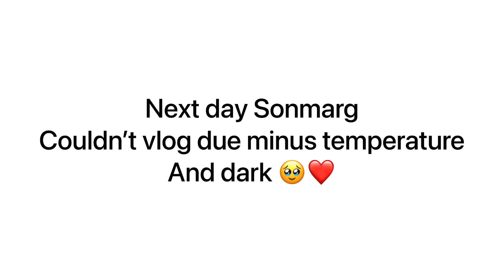Kashmir like never before Srinagar Gulmarg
Introducing "A Winter Wonderland in Kashmir": Embark on a mesmerizing journey through the picturesque landscapes of Srinagar and Gulmarg, where the serene beauty of nature is adorned with a blanket of snow like never seen before. Brace yourself for an immersive experience as you witness the enchanting charm of the region, where every frame is a postcard-worthy masterpiece. From snow-covered shikaras gliding gracefully on the tranquil Dal Lake to the exhilarating adventure of skiing down the powdery slopes of Gulmarg, this vlog promises to captivate your senses and leave you in awe of the breathtaking beauty that Kashmir beholds during the winter season. Join us on this unforgettable expedition, as we unravel the magic of Kashmir, embraced in the ethereal embrace of snow.